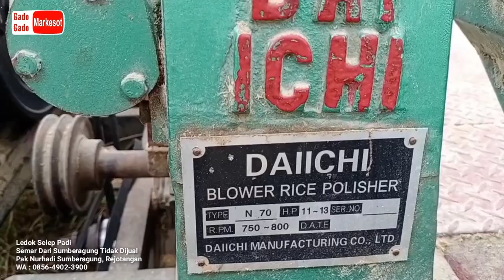Ledok Selep Padi - Semar Dari Sumberagung Yang Tidak Dijual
Pagi ini saya bertemu dengan bapak Nurhadi, beliau berasal dari Desa Sumberagung kecamatan Rejotangan kabupaten Tulungagung Jawa Timur.
Melihat dari kejauhan saya gembira sekali, namun saya tidak mendengar suara ledok. Ternyata ledok ini dalam posisi mesin diesel mati. Yang punya juga tidak ada. Saya tanya bapak-bapak yang ada di kebun siapa pemilik ledok ini. Ternyata merekalah yang memiliki Ledok ini.
Mereka menggunakan ledok ini sebagai alat pengangkut rumput gajah yang mereka tebang.

Daftar perakit Ledok (Boleh Ditambah):
AREA BLITAR JATIM
1. Aris Victor (Bengkel Putra Mandiri) WA : 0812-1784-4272
2. P. Sembu (Bengkel Sembu Grup) WA : 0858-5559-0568
3. Amridin (Bengkel Bias Jaya) WA : 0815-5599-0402
4. Ajis (Bengkel Barokah New) WA : 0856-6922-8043
5. Gato Halim (UD Podo Nrimo Group) WA : 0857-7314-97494
6. Guspri ( Bengkel Las Tiga Putra) WA : 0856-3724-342
7. (Bengkel Mekar Jaya) WA : 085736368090

AREA TULUNGAGUNG JATIM
1. Rokim (Bengkel Arya Jaya) WA : 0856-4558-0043
2. Cipto ( Bengkel Gembong Jaya) WA : 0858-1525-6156
3. Heri Kriswanto (UD Giling Putra) WA : 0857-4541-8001
4. Wasidi (UD SRI REJEKI) WA : 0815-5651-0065
5. MZ. Hadi (UD Garuda Mas Sinn) WS: 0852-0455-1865

AREA TRENGGALEK JATIM
1. H Agus Sa'i (Bengkel Anugrah Agung) WA : 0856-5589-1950
2. Mas Fuad Hasan (PUTRA BESI MULYA) WA : 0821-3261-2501

AREA MADIUN JATIM
1. Harjito ( UD Sumber Makmur) WA : 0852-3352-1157

AREA JOMBANG JATIM
1.Isfan gogor (SARI AGRI MANDIRI) WA 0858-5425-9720

AREA KARTASURA JATENG
1. Aldi ( Bengkel Las Aldi Jaya ) WA : 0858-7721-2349